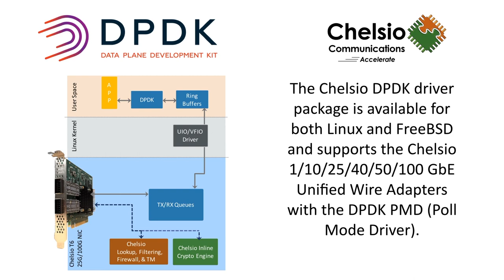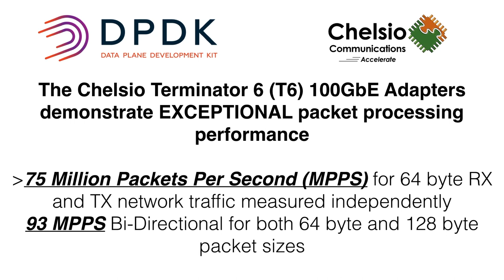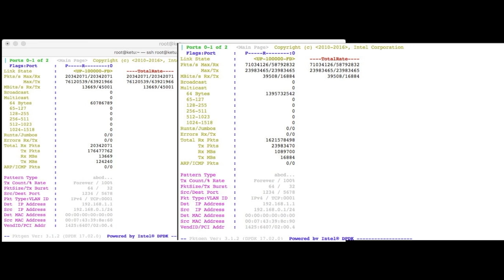Chelsio 100G DPDK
Chelsio DPDK